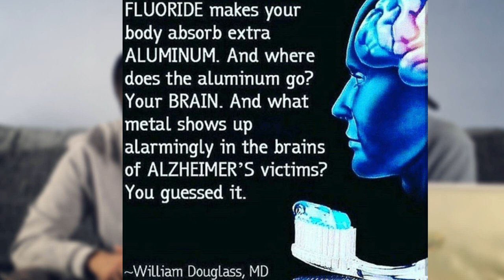WHY ALIDAWAH AND I LEFT SUGAR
The first time I was convinced to leave sugar...

The person talking in the video is Raymond Francis.